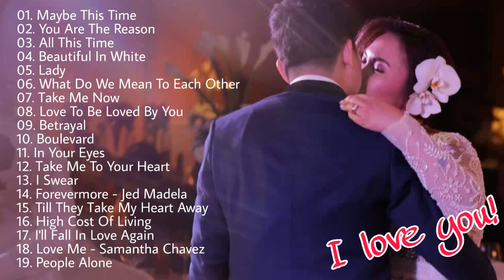Best Romantic Love Songs Of 80's and 90's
This Channel contains Music Videos to entertain its viewers. More specifically intended for Overseas Filipino Workers (OFW’s) missing their country.